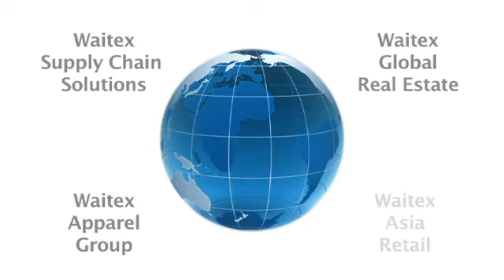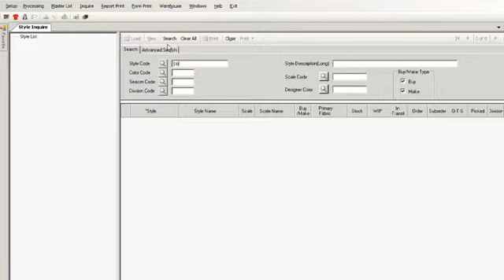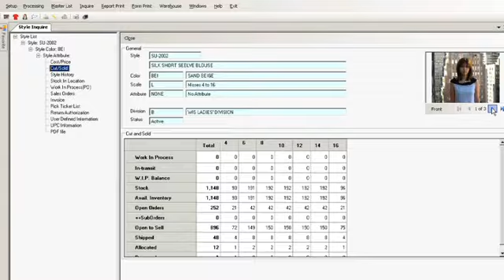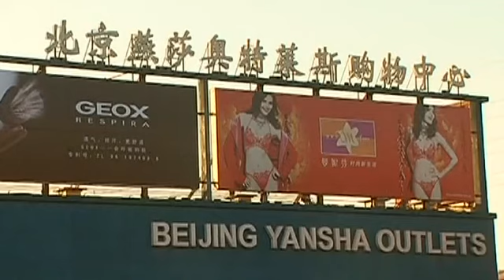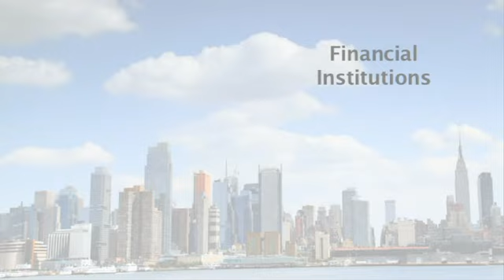Waitex Chinese 30th Anniversary Video